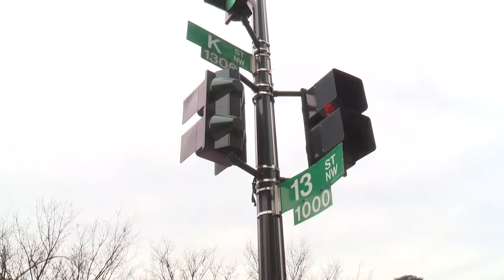My Look at the Trump Inauguration